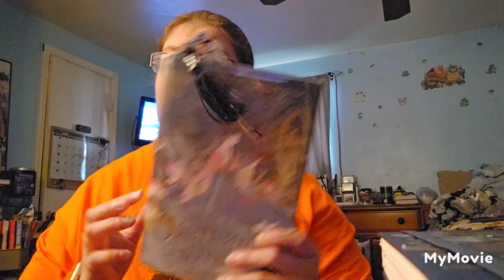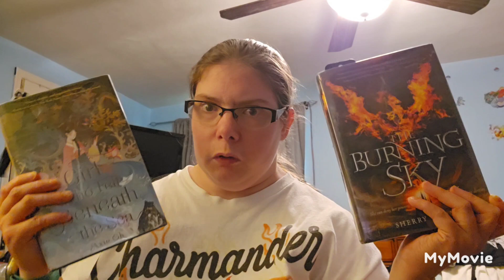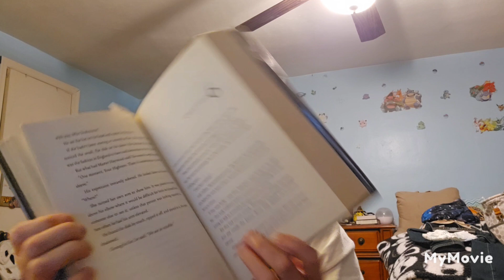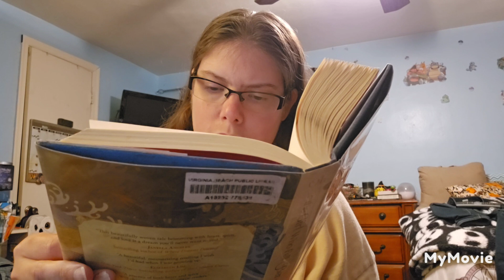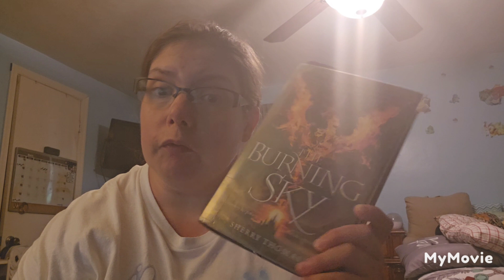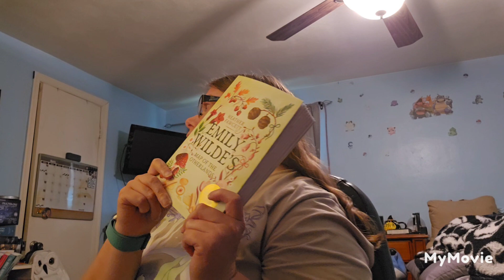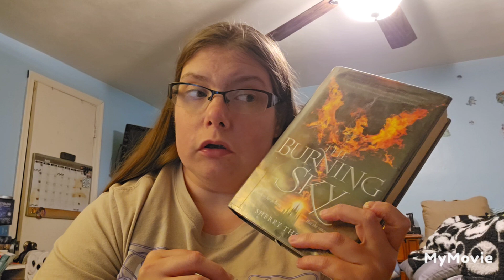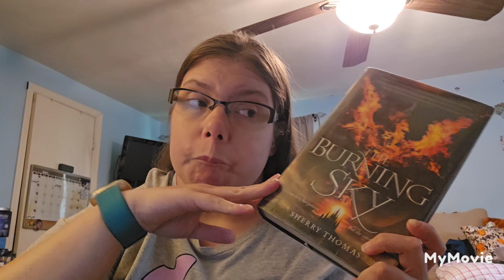weekly reading vlog. Mood reading..